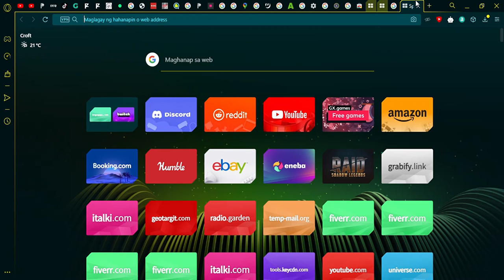sorry @💗mocha mochi fandom queen💗 and everyone